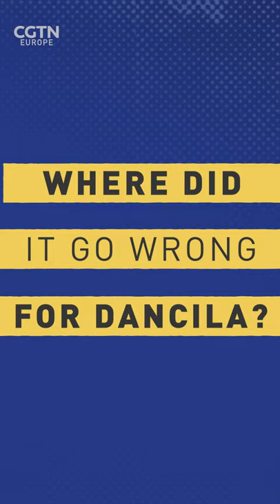Romanian government falls after no-confidence vote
The Romanian government led by Prime Minister Viorica Dancila has collapsed following a vote of no-confidence. Two hundred and thirty-eight lawmakers voted in favor of the no-confidence vote, five more than necessary to overthrow Dancila's Social Democrats Party.